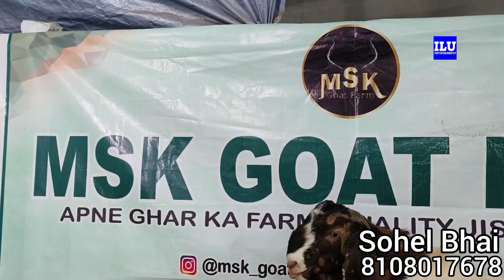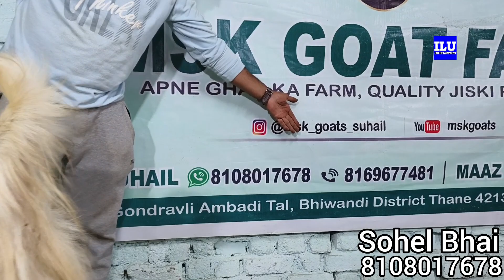Ek Se Ek Nagine Lelo Acchi Chiz Sasta Rate Loot Lo Aur Shouk Karo|| MSK Goat Farm Ambadi Bhiwandi